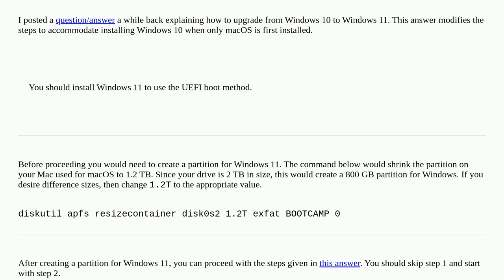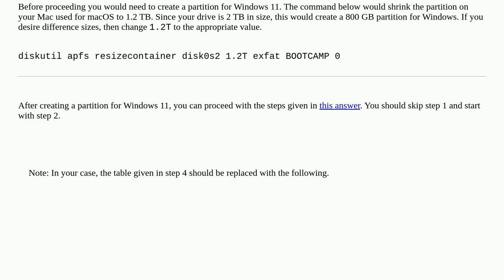Bootcamp cannot download Windows Suport software1b483a9f 86c4 475c bac7 dfc0a083d761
Bootcamp cannot download Windows Suport software

A special thanks goes out to the community

  bootcamp macos macbook-pro